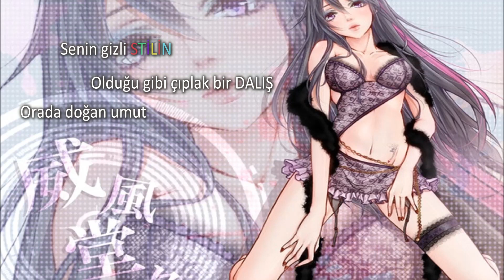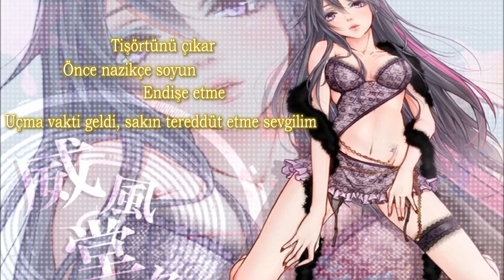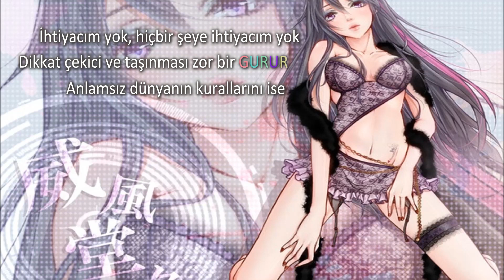DIVINE DIVA - Ifuudoudou «Türkçe Altyazılı»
Öncelikle yazılarla ilgili bir bilgi verelim. Yazılarda her Vocaloid'e uygun bir renk seçimi yapıldı ama şarkının sonlarına doğru GUMI ve Rin birlikte rap yaptıkları yerin rengi biraz farklı. Anlaşılır diye düşündüm ama yine de yazmak istedim. Onun dışında Miku mavi, Luka koyu pembe, IA daha açık pembe, GUMI yeşil, Rin turuncu sarı karışımı bir renk seçimi oldu.

Umetora'dan isteklerle devam ediyoruz. Bu arada bazı isteklerin gerçekten geciktiğinin farkındayım. Ama aynı anda hepsine yetişmem mümkün olmuyor. Ayrıca şunu da belirtmek istiyorum, biz istediğiniz şarkıları unutmuyoruz. Sadece yetişemiyoruz. Ama elimizden geldiği kadarınca hızlı yapmaya çalışacağız.